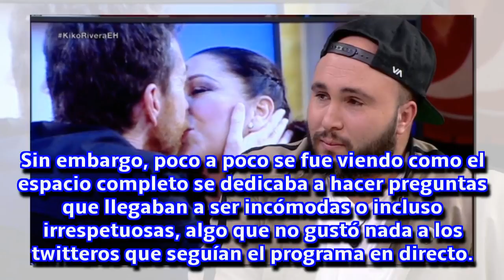Las redes estallan contra Pablo Motos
El presentador hizo una entrevista de dudoso gusto con preguntas como "¿Con qué actor rodaríais una escena de cama?"